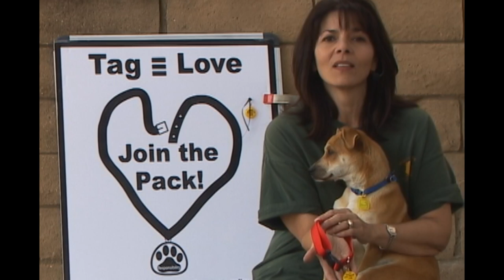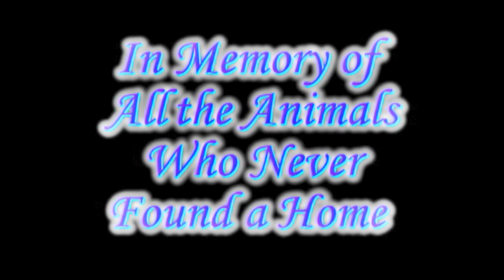Rescue Me! 02-11-13